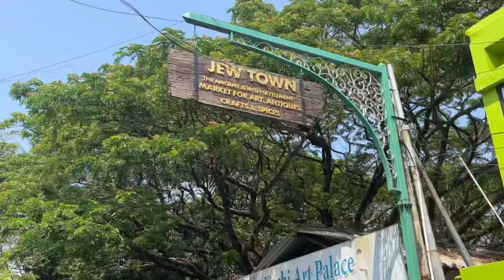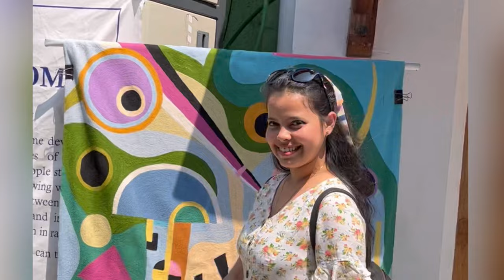A day in KOCHI - our stay, food, tourist attraction, swimming Vlog 2 || Beautiful Kerala!!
Hi everyone,

The trip has just started and if you haven’t seen the Alleppey video yet, then I will link the video down so you can have a look and this is our 2nd vlog and we are in Kochi.

Since I’m living my bucket list, ￼so if you ask what’s on my bucket list, I would say everywhere!!

If you enjoyed this video, make sure￼ you give a thumbs up and let me know if you want to say something in the comment section down below , also share this video with your friends and family and don’t forget to subscribe my channel.

Singer- Icarus